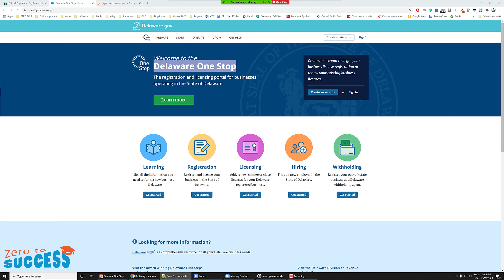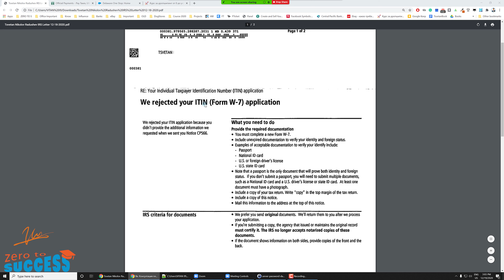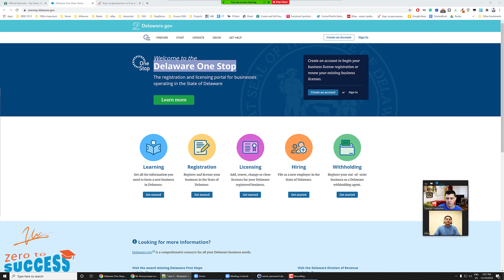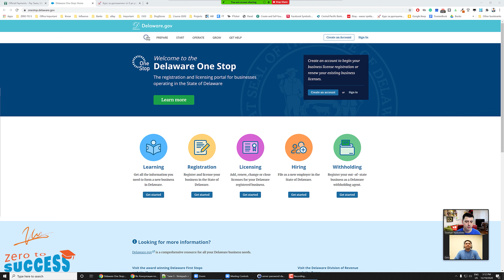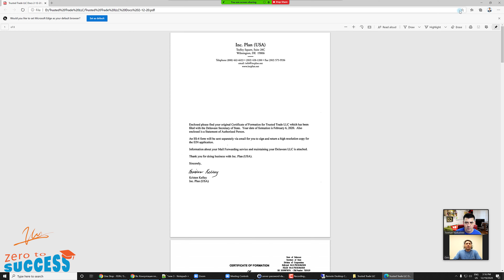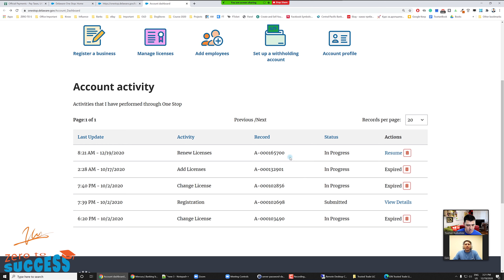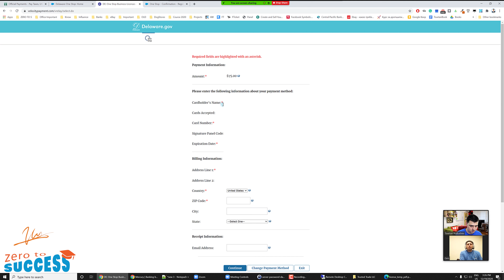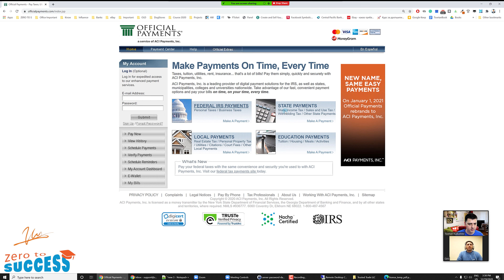25 000 Долара Глоба, Ако Не Подадем Тези Документи!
25 000 Долара Глоба, Ако Не Подадем Тези Документи в САЩ!

🚀 Присъединете се към БЕЗПЛАТНОТО обучение за Онлайн Бизнес на Академията "От 0 До Успех":

Промо Код 50% vitan50

Към този момент, ако не подадете тази декларация или я подадете грешно, ще бъдете глобени от 25 000 долара. Заедно с Геомил Георгиев обсъждаме счетоводството на американските фирми, тъй като постоянно има промени в политиката.